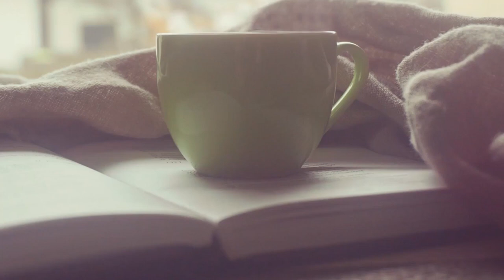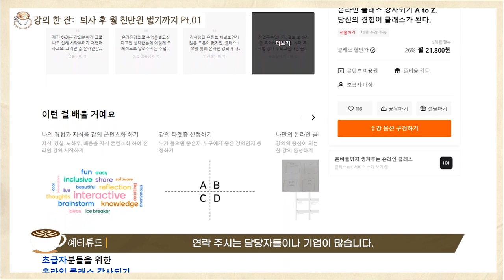월1000만원 버는 법 퇴사 후 월천 만원 벌기까지 (1)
오늘은 저의 수입에 대한 얘기를 해볼까해요~
사내강사 퇴사 후 월 천만원 벌기까지의 수입파이프라인
모두 공개합니다! 영상이 길어져서 2개로 나눠서 업로드 되어요
오늘은 Part 1, 내일은 Part 2로 나눠서 업로드 됩니다